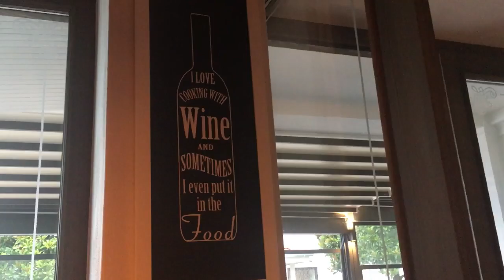9 days in Croatia / adventure awaits !!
hi guys,
welcome on my youtube channel. I am a 17 year old german girl, mainly doing travel vlogs in english ! Doing them in english is very exciting for me but I´m trying my very best :)

SOCIALMEDIA: Instagram: lillymariax